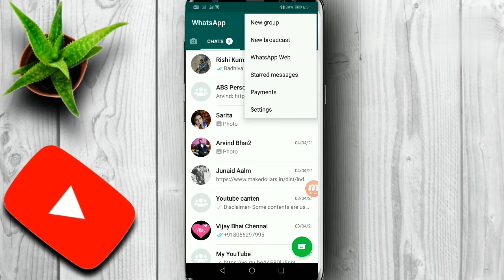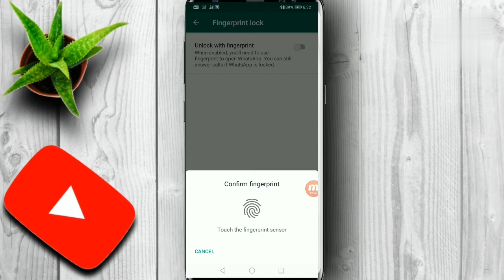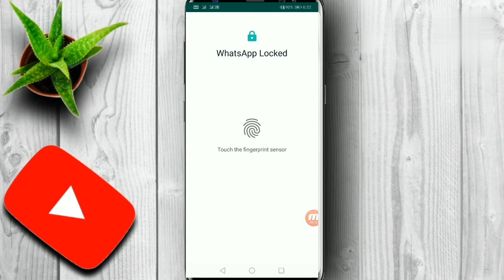Whatsaap Pe Fingerprint Lock Kaise Lagaye 2021 How To Use Whatsapp Fingerprint Lock In Mobile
Hello Dosto Aaj Ki Is Video Pe Main Aaplogo Batounga Ki whatsapp pe fingerprint lock kaise lagate hai to is video ko jarur ant tak dekhna Dosto

STECHABS

WhatsApp fingerprint lock 2021

WhatsApp fingerprint lock kaise lagate hai

WhatsApp lock

How to use whatsapp fingerprint lock

How to use fingerprint lock for whatsapp

How to use whatsapp fingerprint lock withaut app

How to whatsapp lock withaut app

How to use whatsapp fingerprint lock withaut application

How to use whatsapp lock

WhatsApp Pe lock kaise lagaye bina app ke

WhatsApp Pe fingerprint lock kaise lagaye bina app ke

Lock WhatsApp